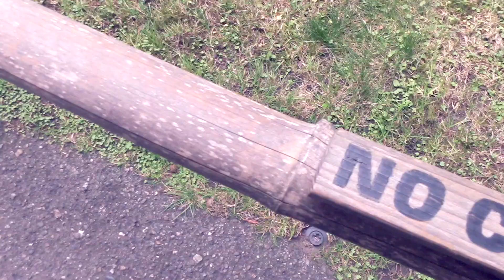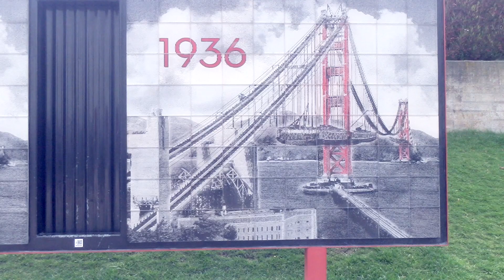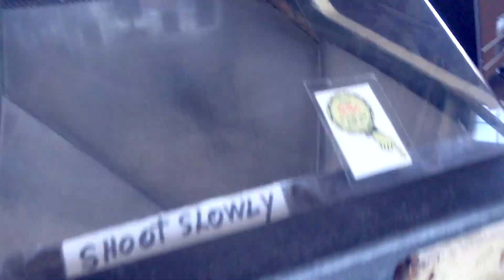MEETING MY MUM AND GRANDMA in SanFranciso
After 10 months I finally get to see my Mum and Grandma while in San Fran. Then we go to japanese gardens, see the Golden Gate bridge, explore pier 39 and ride the tram thingo.

Also it's my Birthday right now. Hi.

and
Badman (Torro Torro Remix) by Autoerotique & Max Styler